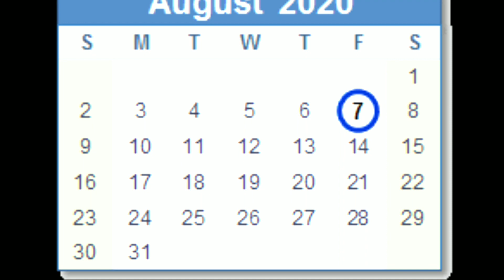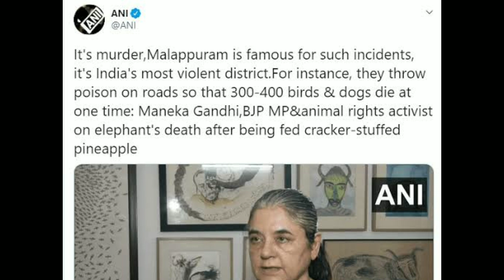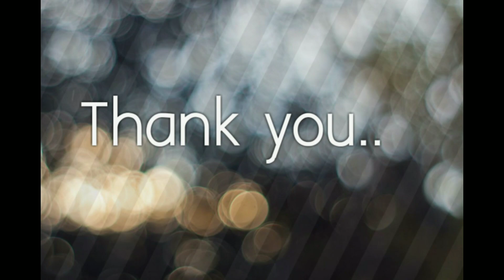Karippur Plane crash/Talk about the Service of People from Malappuram and Calicut/Proud Moment.